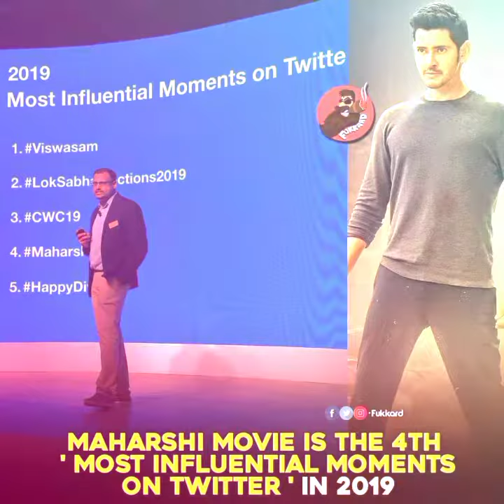Mahesh Babu | Latest Looks | Super Star Fans Made 💥 SSMB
He was elected the 1st Most Desirable Men Of India for the year 2013 by The Times of India.
Is a huge fan of his father Superstar Krishna and Senior actor Nandamuri Taraka RamaRao
Mahesh Babu is the 2nd Highest Paid actor after Rajinikanth at one point.
Mahesh Babu is known for his trademark dialogue delivery and running.
Mahesh has given 30% of his annual income to charities, and most of his philanthropic activities are not in public because he prefers them to be so.Mahesh joined Farhan Akhtar's Men Against Rape and Discrimination (MARD) campaign in August 2013 and lent his voice to the Telugu version of a poem written by Javed Akhtar.He was signed in 2013 as the goodwill ambassador of Heal-a-child Foundation.
Mahesh Babu is the Highest earning celebrity in the year 2015 In south India according to Forbes India.
In October 2014, he donated 2 Crores to a relief fund run by the chief minister of Andhra Pradesh for reconstruction of areas destroyed during Cyclone Hudhud.
He Adopted 2 Villages 1 in Andhra Pradesh and 1 in Telangana, and changing them into model villages.
Mahesh Babu Donates For 99 poor children Heart Operations through Andhra Hospitals.
To date, he has won seven Nandi Awards, five Filmfare Awards, three CineMAA Awards, three South Indian International Movie Awards and one International Indian Film Academy Award.
Mahesh Babu owns a production house.
Mahesh Babu has never gone shirtless on screen.
He is the only actor in Telugu Cinema to have 5 Filmfare Best Actor awards in 17 years of film career (with a 3 year break).
Mahesh is an ambassador for about a dozen of South Indian brands. In 2007, he signed a five-year endorsement deal with the cola company Thums Up to replace Chiranjeevi as its brand ambassador in Andhra Pradesh.